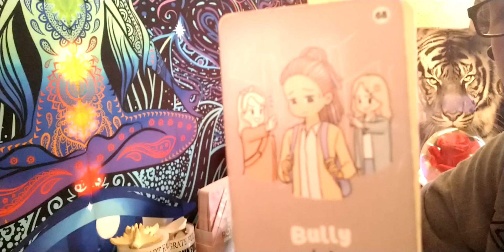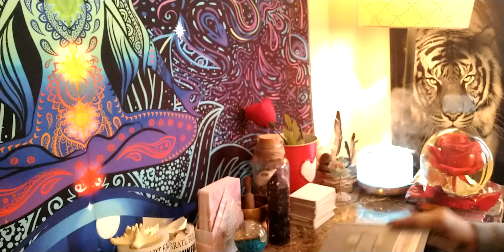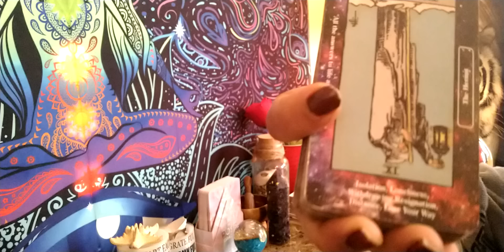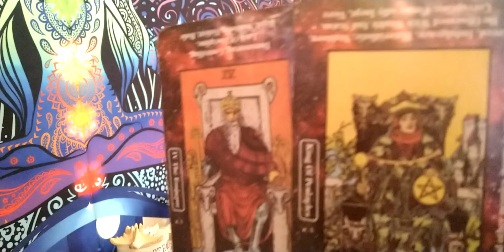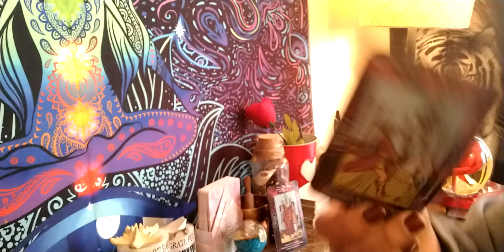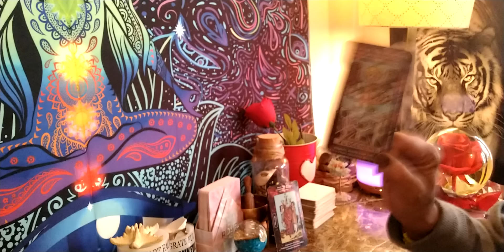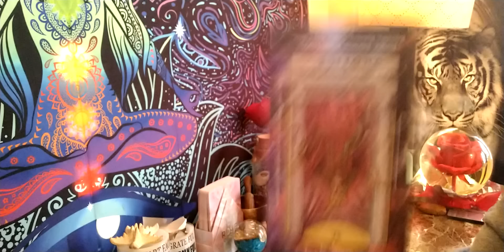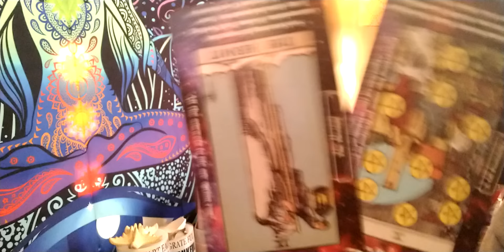Aries 😱⚖️ You being able to forgive and let go 🙏 has been defeating their spells Huge blessing